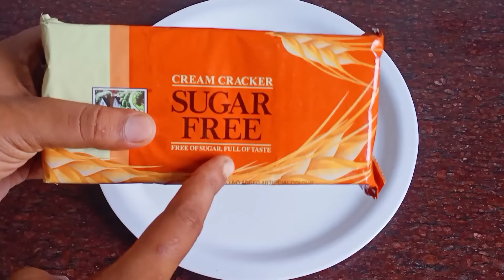এই ভিডিও দেখলে জীবনে সুগার আপনাকে কাবু করতে পারবে না || How to Control Diabetes or Blood Sugar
Hi friends welcome to my channel.It is my 430th video.Please subscribe my channel and also press the bell button to get notification of my new videos.If you like my videos please comment and share.